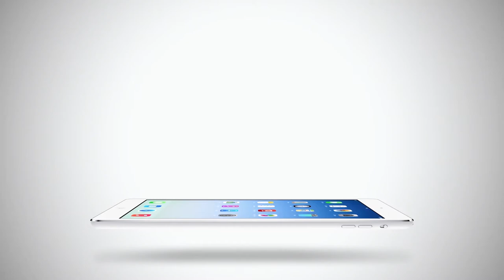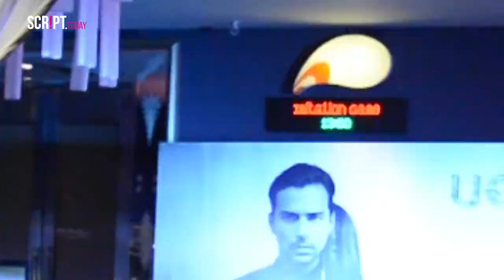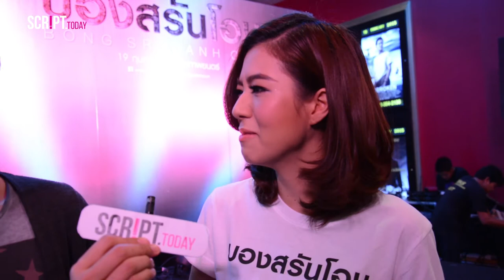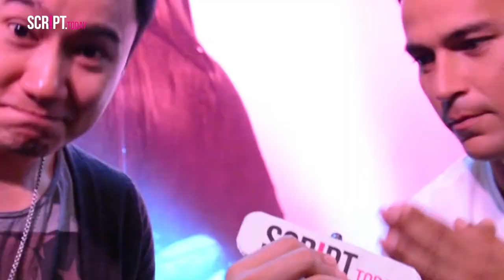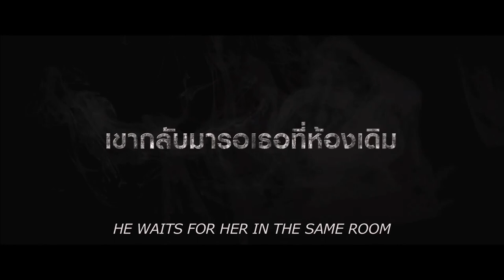ScriptTodayTV: บองสรันโอน Special - สัมภาษณ์ เร แม็คโดนัลด์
กูรูแม็กพาผู้ชมบุกไปคุยกับพี่เร แม็คโดนัลด์ ในเทปพิเศษ บองสรันโอน Special ที่งานแถลงข่าวภาพยนตร์ ณ เอสพลานาด ซีเนเพล็กซ์ รัชดา